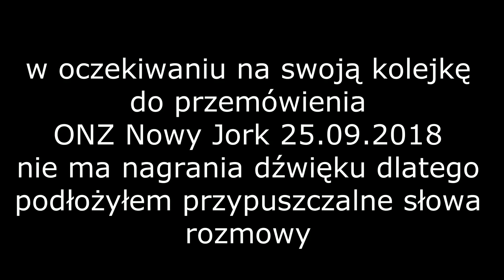dyskretna rozmowa Duda Tusk ONZ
Duda i Tusk uczestniczyli w nowojorskiej siedzibie ONZ w spotkaniu pod przewodnictwem sekretarza generalnego ONZ Antonio Guterresa poświęconym przyjęciu deklaracji "Action for Peacekeeping". Kamery i fotoreporterzy uchwycili, jak w oczekiwaniu na swoją kolej do wygłoszenia wystąpienia prezydent Duda i przewodniczący Tusk rozmawiają.

Szef gabinetu prezydenta był później pytany przez polskich dziennikarzy, czy wie, czego dotyczyła rozmowa polityków. Szczerski powiedział, że "rzeczywiście rozmowa się odbyła, co uchwyciły też kamery, niemniej była to rozmowa prywatna".